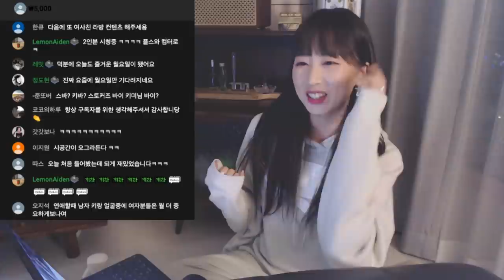[라이브편집] 당신의 여사친이 되어드릴게요! 여자들한테 궁금했던 것 물어보세요!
어제 저녁 많은 분들과 함께 맥주 한 캔 하면서, 여러분들의 여사친이 되어보았는데요!
앞으로는 이렇게 자주 여러분들과 패션이 아닌 주제로 소통도 하면 좋을 것 같아요!
덕분에 저도 너무 즐거운 시간이었습니다!

풀 라이브 방송은 저희 스토커즈 회원제 분들께 제공되고 있습니다!!
이런 컨텐츠 진행 라이브는 커뮤니티와 카페에 공지로 미리 공지해서,
질문들을 미리 받고 있으니까, 다음 라이브 방송에서는 더 많은 분들이 함께 해주시면 좋겠네요!

0:00 오프닝
0:38 왜 여자들은 남자들이 와이드 팬츠 입는 걸 싫어할까요?
1:22 회사에서 사무실이 달라도 꼭 찾아와서 인사하는 여직원이 있어요
1:47 왜 사장님은 솔의 눈을 드시는 거죠?
2:03 왜 여자들은 옳고 그름이 중요한 게 아니라 공감이 먼저일까요?
3:18 인스타 예쁜 여자들은 실물이랑 똑같나요 정말?
3:51 여자친구가 여행가고 싶다고 말하길래...
4:51 키미누나는 왜 그러는 건가요?
5:28 여자는 왜 자기 모습보다 거울 모습을 더 뚱뚱하다 생각할까요?
6:02 외모는 묻지 말고 옷 잘 입는 남자 vs 몸 좋은 남자
6:09 여사친이랑 밤새 전화해서 고백했는데 차였어요 근데 여사친이...
6:28 헤어진지 5개월 된 전여친이 인스타 차단도 안 하고 스토리도 다 읽는데...
6:54 여사친인데 단 둘이 여행가고 새벽에 전화 하기도 하고 밤새 술도 마신다면...
7:26 만날 땐 다정다감한데 주말엔 연락이 안 되는 사람이 있어요
7:55 관심있는 여사친 직장 앞 지나다닐 때마다 커피 사주면 부담스러워 할까요?
8:17 엔딩